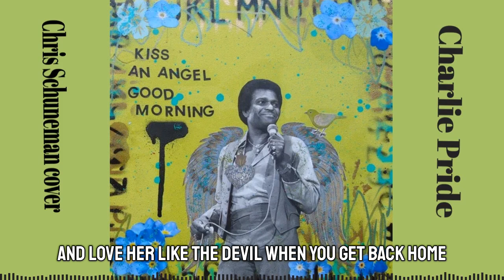Kiss an Angel Good Morning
Cover of a Charlie Pride hit song